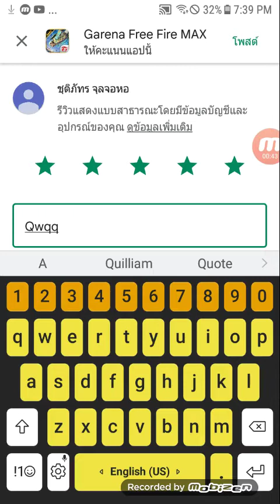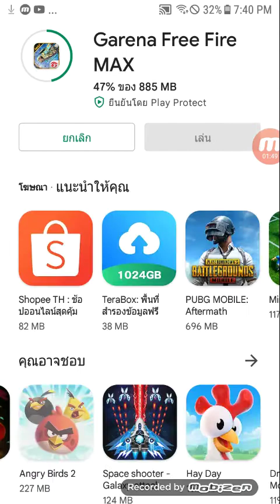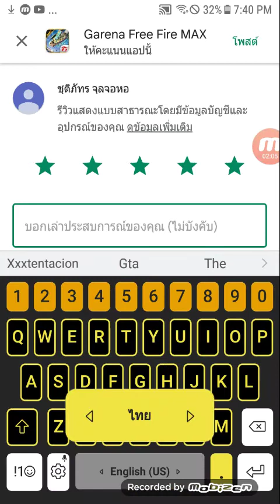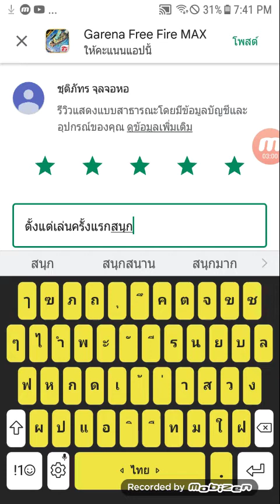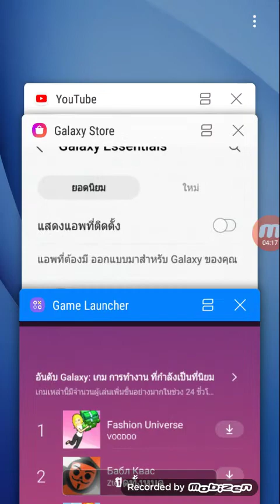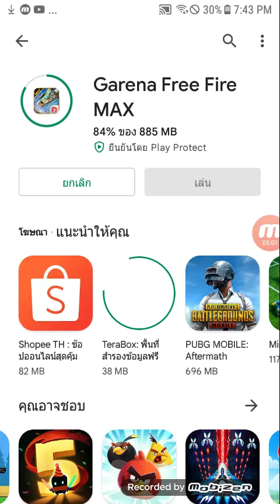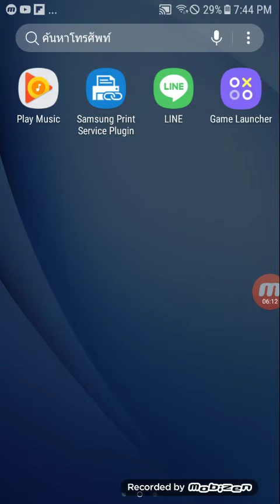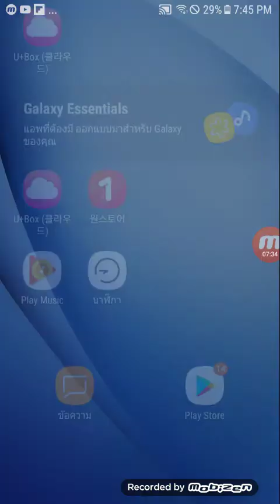โหลด ff ep 1